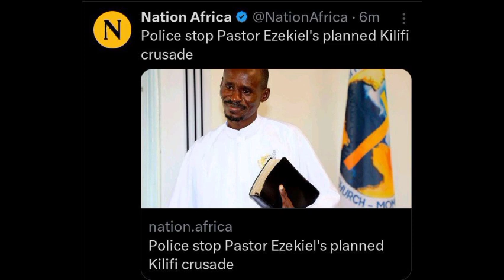BREAKING ‼️ BAD NEWS TO PASTOR EZEKIEL ODERO AS GOVERNMENT DROPS THIS POWERFUL MESSAGE